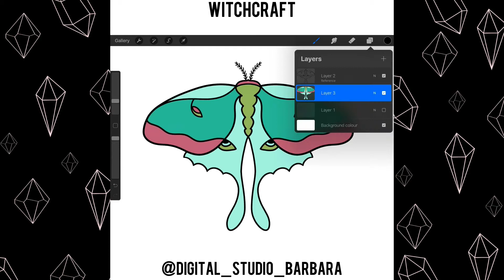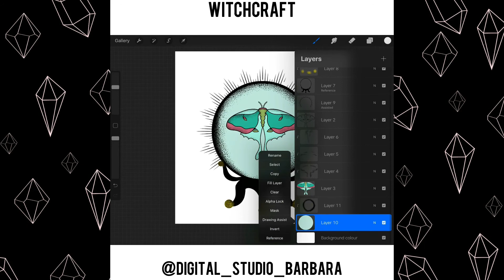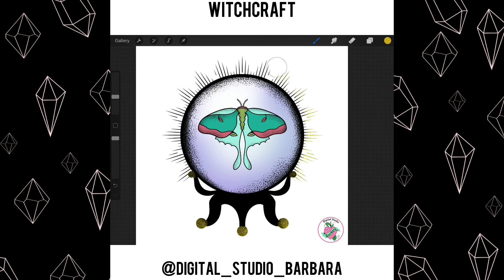Witchcraft brushes for the Procreate app. The tutorial for beginners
🔮🌙 The witchcraft set includes 156 brushes for the Procreate app.
✅ 138 stamps: sun & moon shapes, skulls, eyes, arrows, crystals, zodiac,  mystic plants ( Mandragora, Fern, Sagebrush, Datura - moonflower), insects, and other witchcraft attributes.
✅ 18 dynamic brushes: different chains, crumpled foil, Galaxy, and awesome dot work shading brushes, they are also suitable for tattoo graphics.
I hope you'll like my products) Use them for personal & commercial projects.